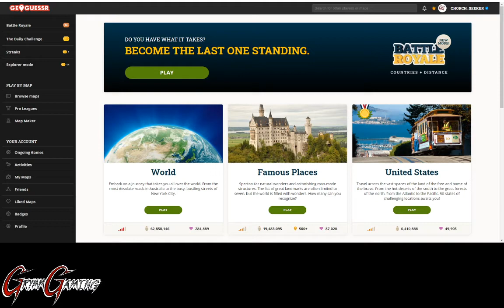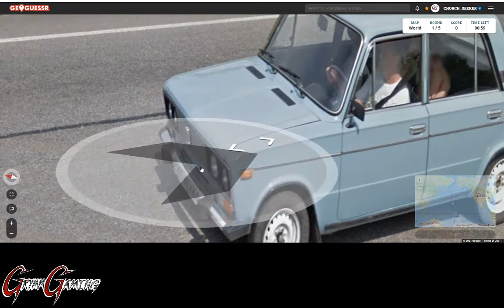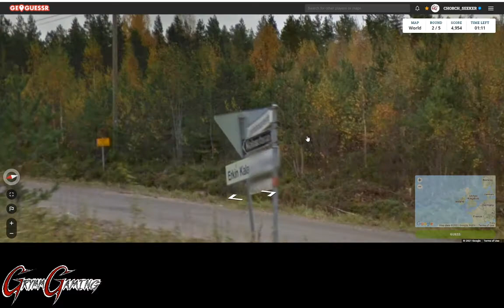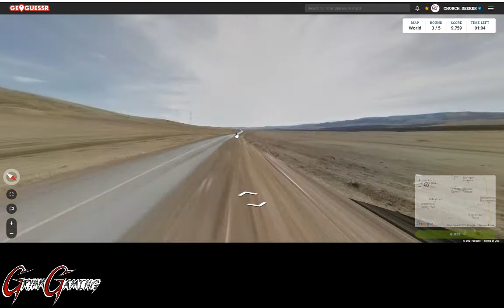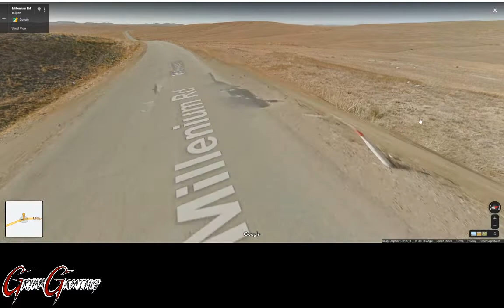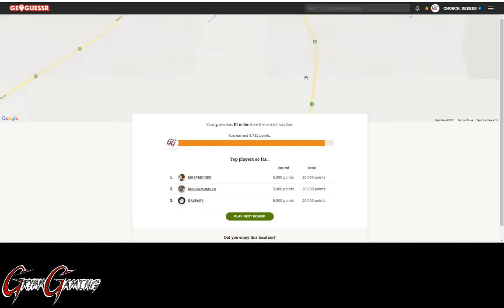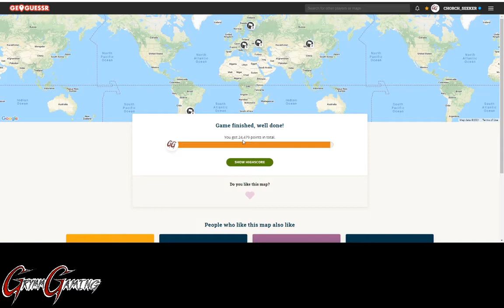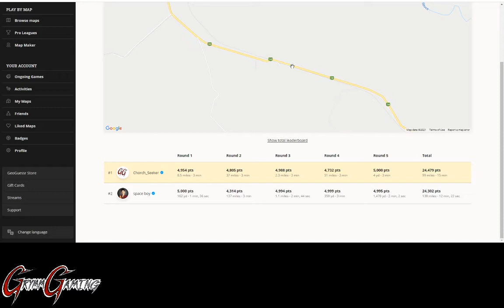June 6th 2021 - Daily Challenge!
This is the Daily Challenge for June 6th, 2021!

Today we visit Finland, Mongolia, Slovakia, Ukraine, and Uruguay.